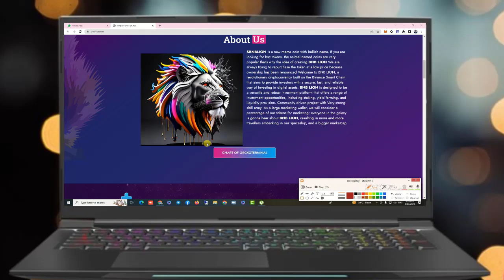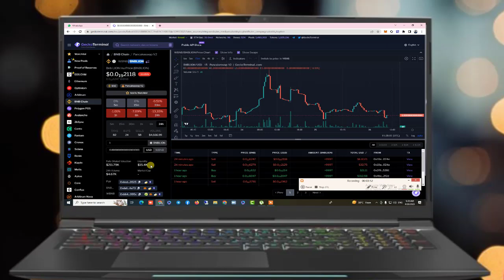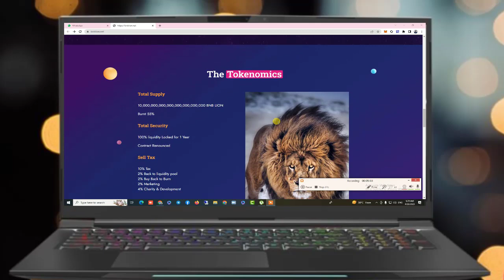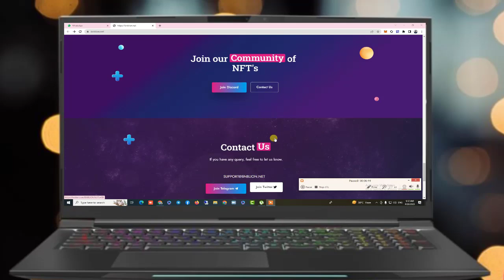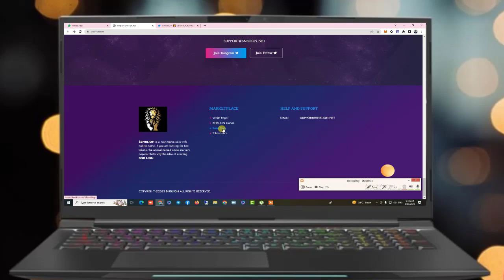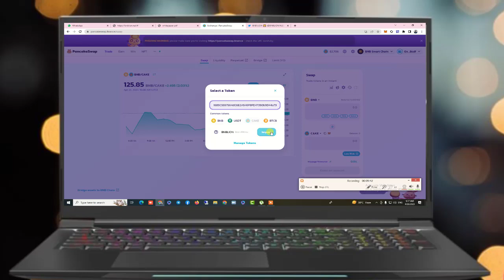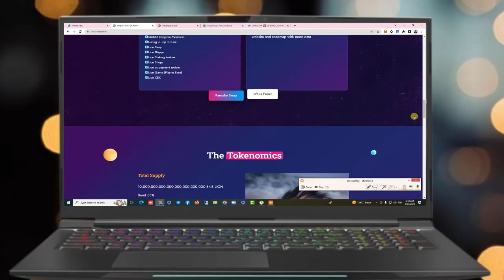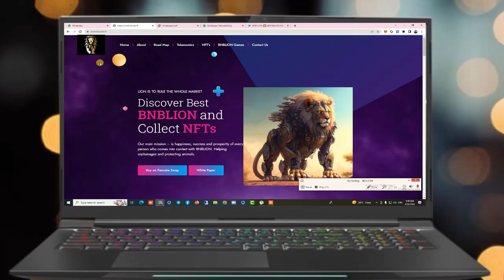💥💥💥💥One of the Best Token - BNBLion Full Review💥💥💥💥💥💥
🔥Gate. io Get 100$ Free now ... Singup Now🔥

Greetings, We are Token , TRX,USDT  NFT,GAMES  Promoter
I Saw Your Exciting Project going to be launched.I am Expert in Digital Marketing and TRX Token Promotion , I have 38,000 Subscribers at YouTube.I can Promote your Token / NFT / Crypt o Coin with Guaranteed 110% Results.I already promoted too many projects on YouTube,
Believe me I can get this project to the MOON.Thanks
Link:

trx token
3x short trx token
free trx token
tron trx token
where to buy trx token
3x long trx token
trx coin all time high in inr
trx coin ath
trx coin app
add trx token to metamask
aave trx token
trx token contract address
is trx an erc20 token
trx twitter token contract address
tron trx token contract address
trx token burn
trx token bsc
trx token bridge
trx bull token
trx bear token
trx coin buy
trx coinbase
trx coin blockchain
buy trx token
baby trx token
trx token price bd
trx token contract address bsc
tron trx token burn
trx token coingecko
trx token chart
trx token create
trx custom token
trx coin chart
trx coin coinbase
trx coin calculator
trx coin chart inr
trx coin or token
trx twitter classic token
trx token card
trx coin details
coindesk trx
trx coin drop
trx coin defi
trxdown coin
trx coin development
trx token launch date
trxdown coin price prediction
trx coin dolar
trx coin dollar
dice trx token
trx nombre de token
precio del token trx
how to get trx coin
how to buy trx crypto
how to cash out trx tron
trx token explorer
trx coin events
trx coin exchange
trx coin expectations
trx coin explained
trx coin earn
trx coin etherscan
trx coin etoro
trx coin erc20
trx coin energy consumption
earn trx token
tron trx erc20 token
trx_token is expired or invalid
trx token future
trx coin future
trx coin founder
trx coin forecast
trx coin full form
trx coin fundamentals
trx coin future value
future of trx token
trx key to free redeem a token
trx coingecko
1 hora token to trx